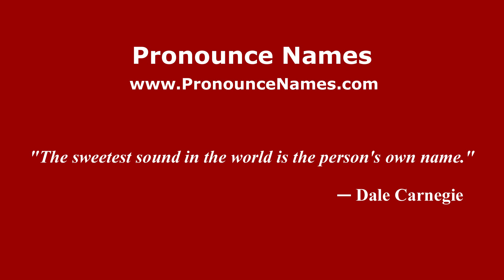How to pronounce Hoya el Buey (Mexico/Mexican Spanish) - PronounceNames.com